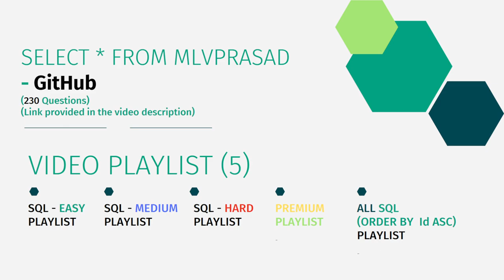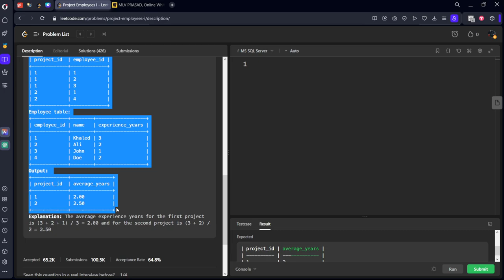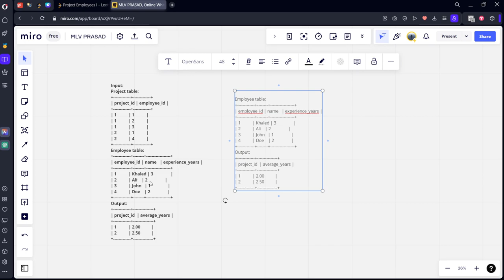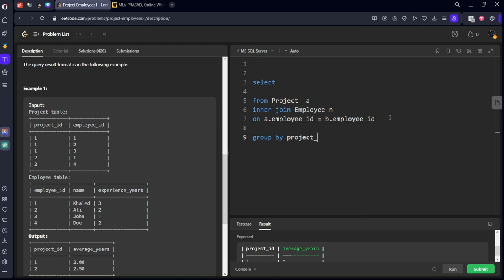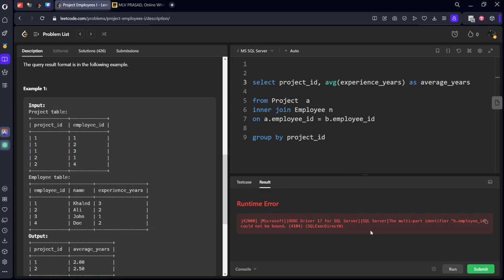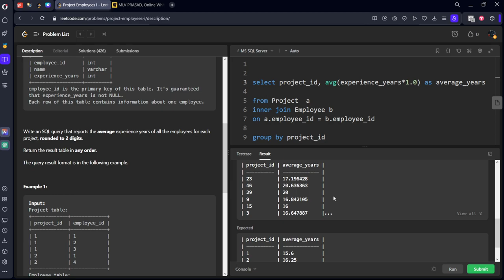MLV Prasad - LeetCode SQL [ EASY ] | 1075 | "Project Employees I"